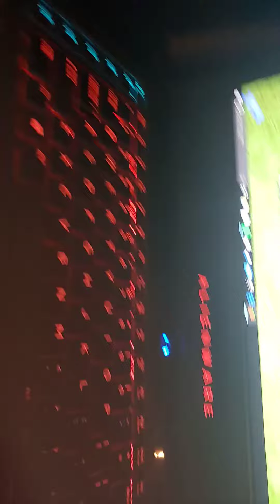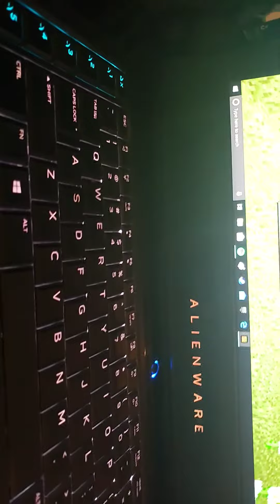I died onec agian but i put the mode in hardcore should i take out the world or not